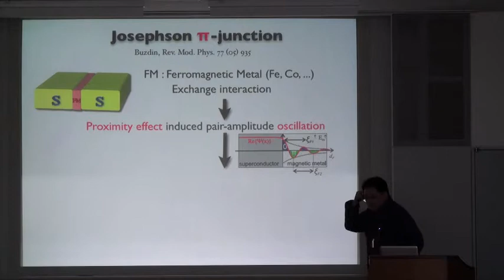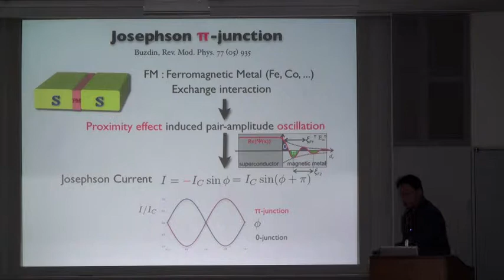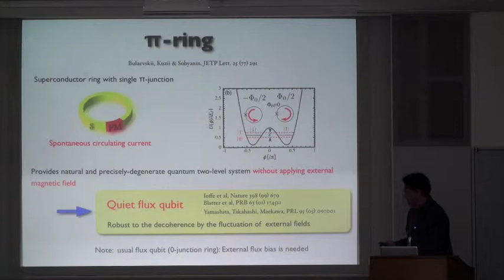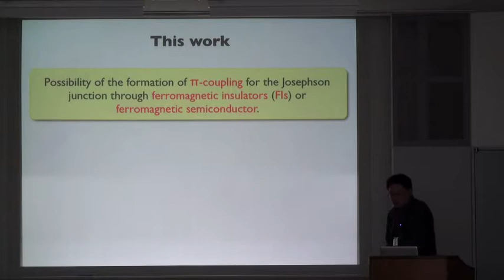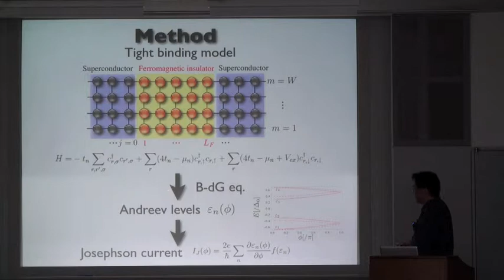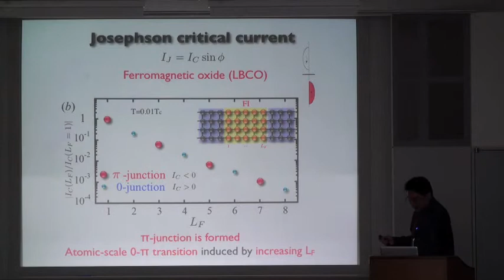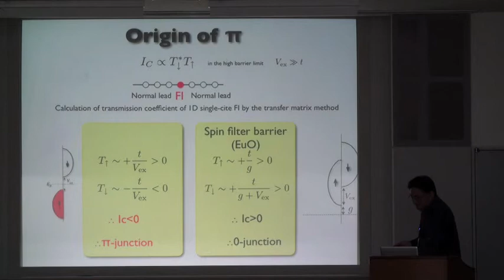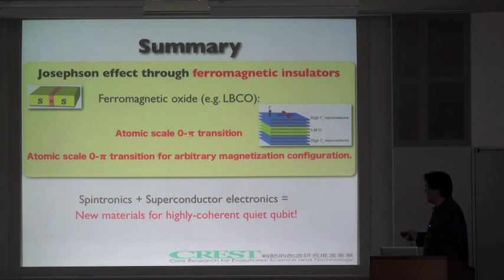Josephson transport through superconductor/ferromagnetic-semiconductor nanostructures and its ...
2009/12/21 PASPS-14 C1 Josephson transport through superconductor/ferromagnetic-semiconductor nanostructures and its application to qubit , S.Kawabata , National Institute of Advanced Industrial Science & Technology